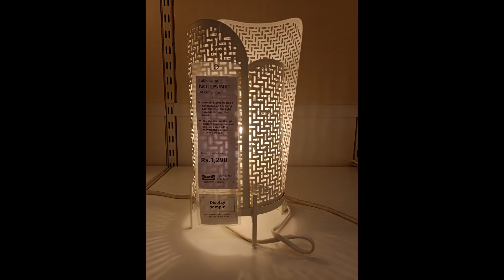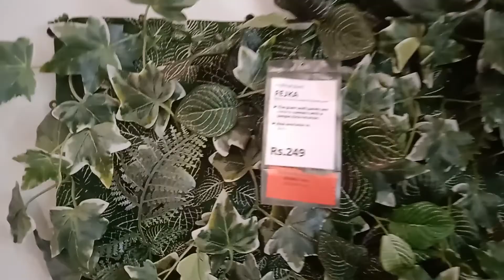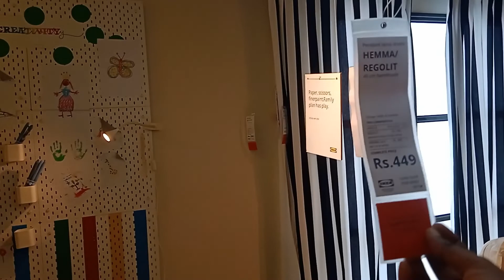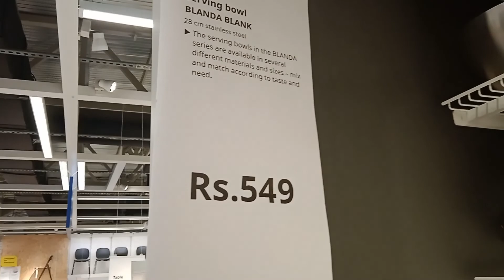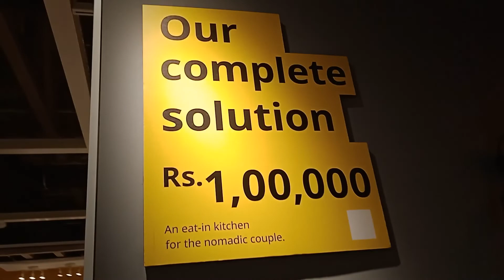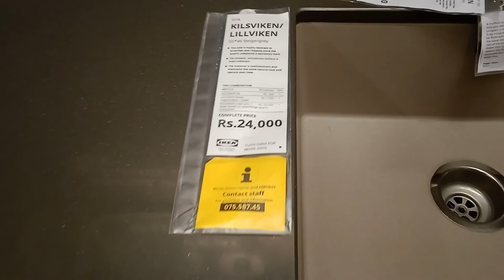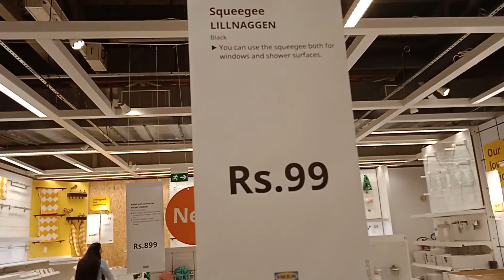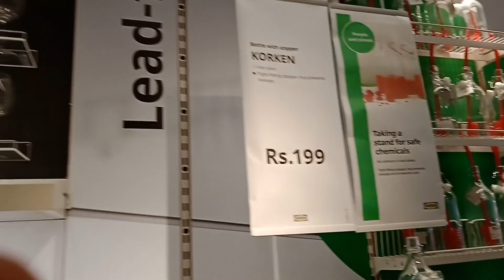IKEA- Furniture Mall, Hyderabad, India